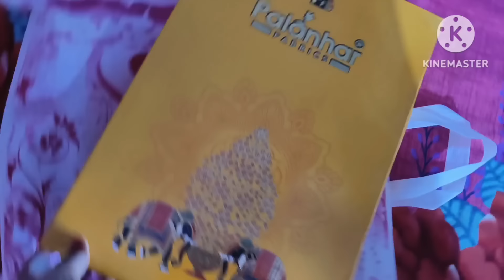चली थी मैं तो खुशियां मनाने मुझे नहीं पता था इतनी सारी निगेटिविटी हो जाएगी मेरी जिंदगी में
Buying Links :

1.  L'Oreal Paris Full Coverage Concealer, Waterproof Formula, For Undereye Circles and Blemishes, For Highlighting and Contouring, Infallible, Shade: 312, 10g

2.  L’Oreal Paris Voluminous Panorama Waterproof Mascara Volumizing, Clump Free, Smudge free, Long-lasting, Black, 9.4ml

3.  L'Oreal Paris Infallible Matte Resistance Liquid Lipstick, Le Rouge Paris 420, 5 ml

4.  L'Oreal Paris Lipstick, Liquid Format with Matte Finish, Oil-In-Water Formula, Breathable and Lightweight Feel, Non-Flaking, Colour: 116 I Explore, 7ml

5.  RENEE Hot Lips Clear Lip Gloss 4.5ml, High-Glossy Shine Enriched with Vitamin E | Lightweight, Non Sticky Hydrating Formula

6.  Lakme Lumi Lit Highlighter in Body Lotion with Hyaluronic Acid - Gold, 100g

7.  Lakme Lumi Lit Highlighter in Body Lotion with Hyaluronic Acid - Gold, 100g